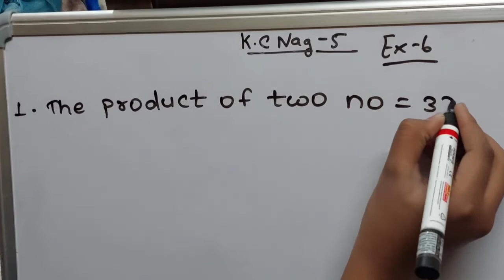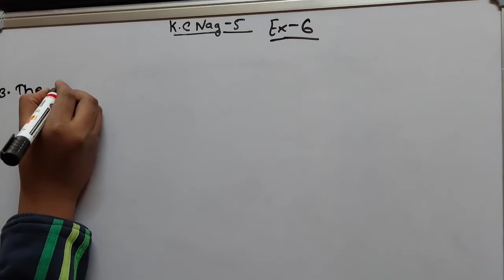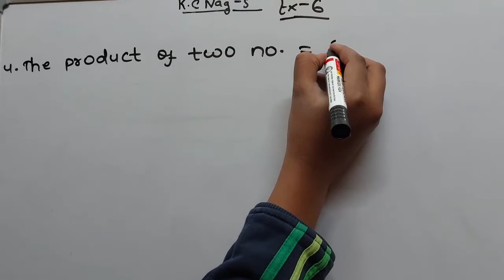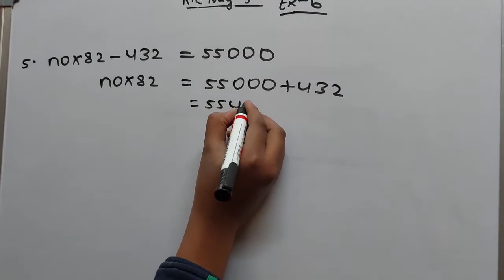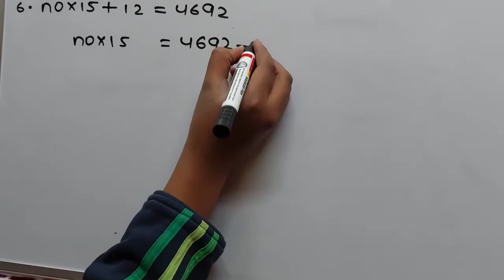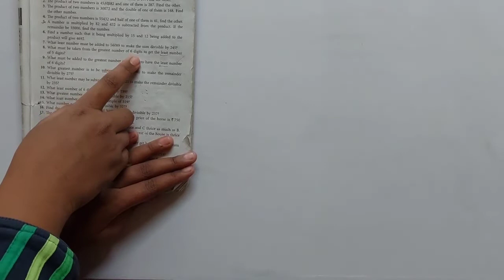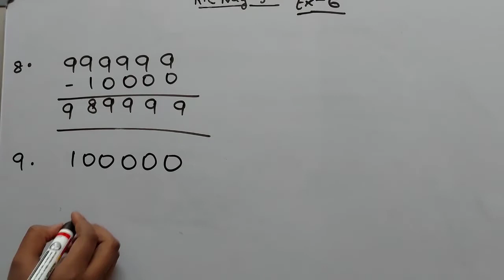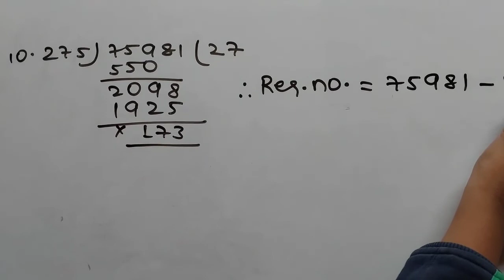K.C.NAG MATHEMATICS:5 EX_6,SOLVED PROBLEMS part 1 BY TRICK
mathematics  :5  ,k.c.nag
trick by trick solved  ex-6